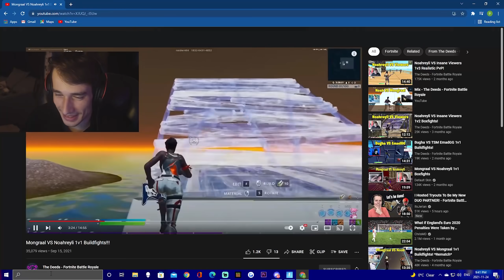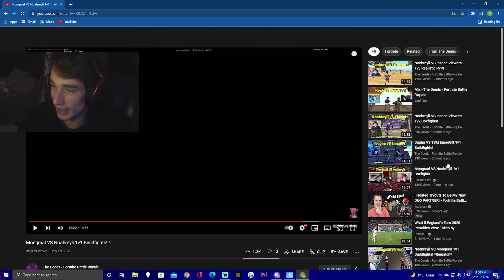Reacting to Mongraal vs Noahreyli 1v1… (FINALLY)